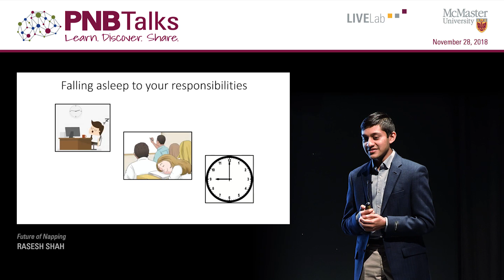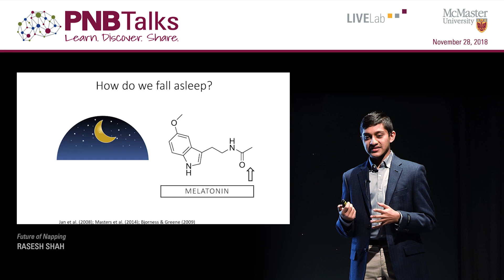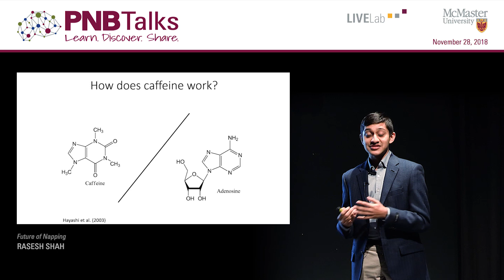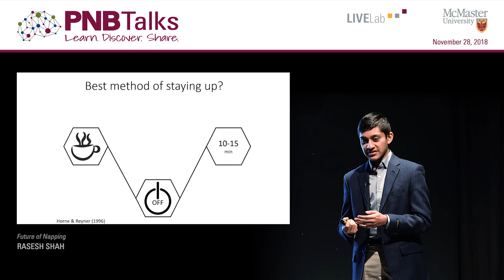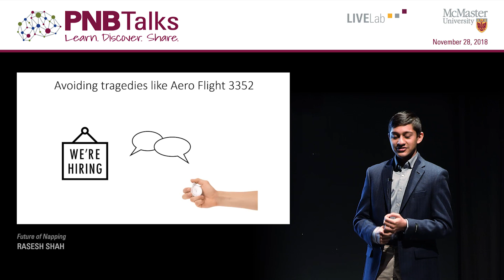Rasesh Shah - Future of Napping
Rasesh Shah, MacIntroPsych Teaching Assistant
"Future of Napping"
PNBTalks